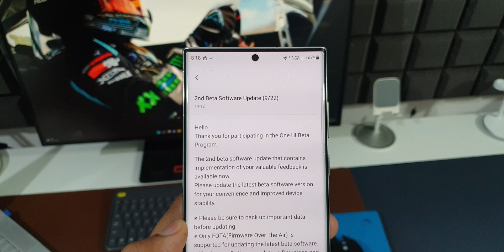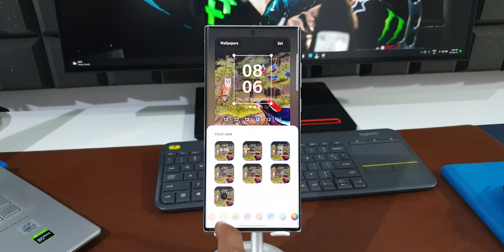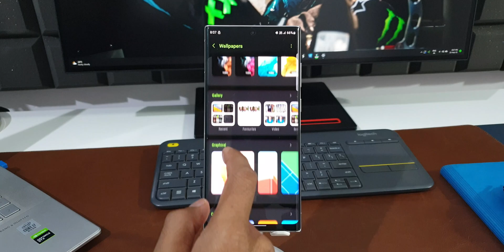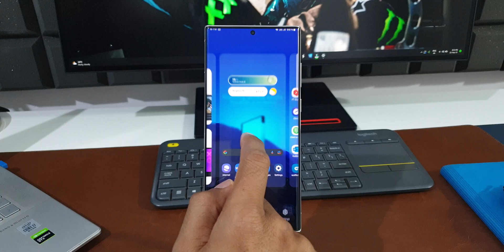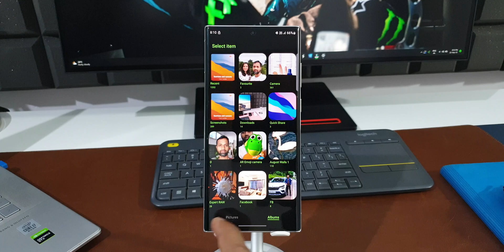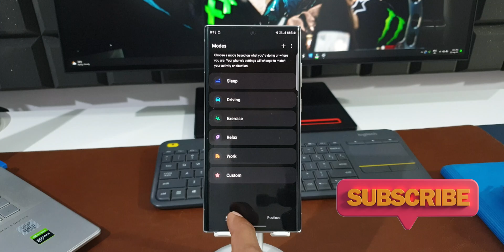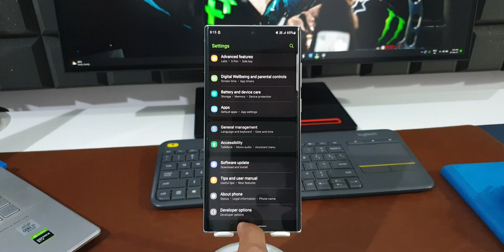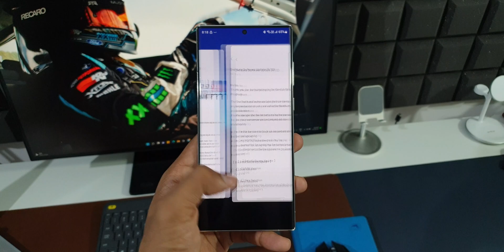Samsung One UI 5.0 Beta 3 is here - Bixby Routines Renamed/Lock screen features/Gallery Enhancements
Here are a few new features and enhancements on One UI Beta 3/2